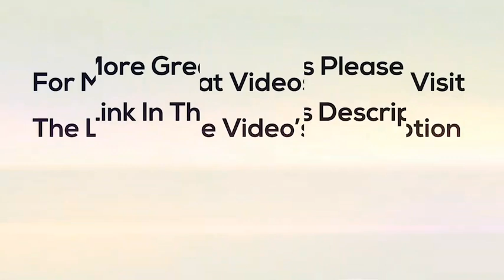Shannon: Long to Angled Bob (TA77.net Mini)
Description:
Young, east India cutie goes from long and thick to an angled bog cut with lots of flip and bluntness. Multiple camera angles: the cutting and styling from the back, sides and front.

Details:
Year: 2006
Hair Color: Black
Cut Style: Bob
Dye: No
Format: mp4
Runtime: 61 minutes